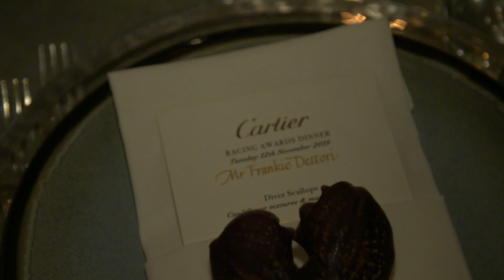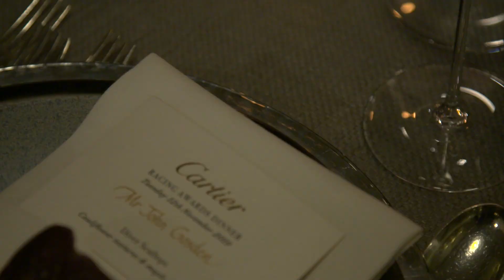ENABLE WINS CARTIER HORSE OF THE YEAR AWARD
Champion racehorse Enable was crowned the Cartier Horse Of The Year for a second time at the Cartier Awards in London.

Enable claimed three Group 1 races this season, winning the Coral-Eclipse at Sandown, King George VI And Queen Elizabeth Qipco Stakes at Ascot Racecourse and the Yorkshire Oaks at York Racecourse before struggling to handle the track conditions in the 2019 Prix de l'Arc de Triomphe against French racehorse Waldgeist.

Enable became the third horse to win the award for a second time, joining the legendary Frankel and star mare Ouija Board.

Thankfully, racing fans will get to enjoy Enable for one more year after it was announced by Prince Khalid that she'll stay in training with John Gosden.